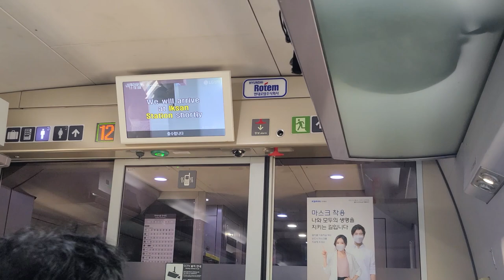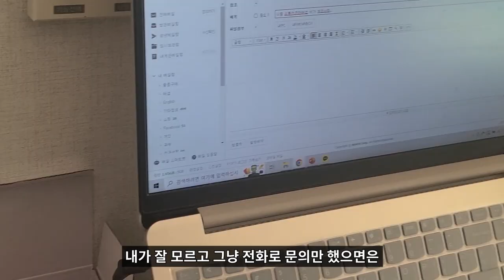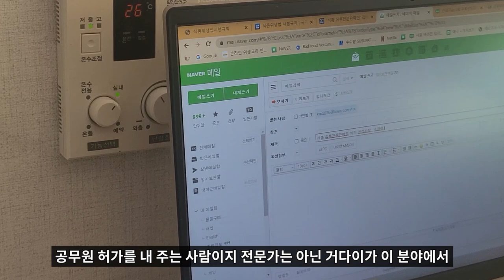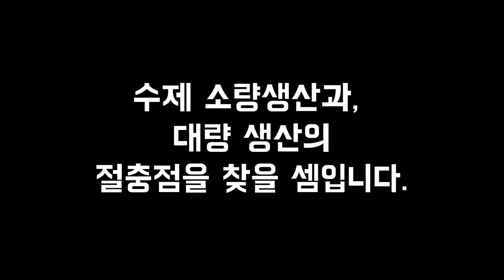정부지원사업 최종발표 그리고 다시 시작합니다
익산 국가식품클러스터에서 정부지원사업으로
청년예비창업 지원사업에 참여했습니다.
어찌어찌해서 벌써 최종발표까지 왔네요.

제품은 완성한다고 했지만,
그래도 아직 시장에 내놓기에는 부족한 점이 많았네요.
의도했던 의도하지 않았던
결과적으로 많은 고민을 하고
도움을 받고 도전을 할 수 있는 좋은 기회였습니다!